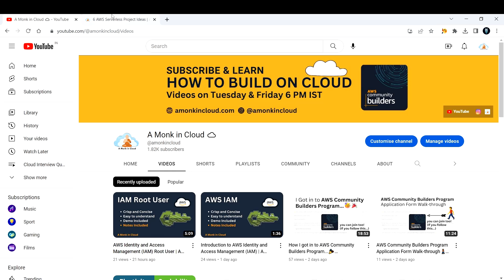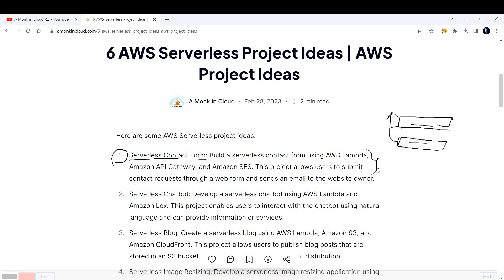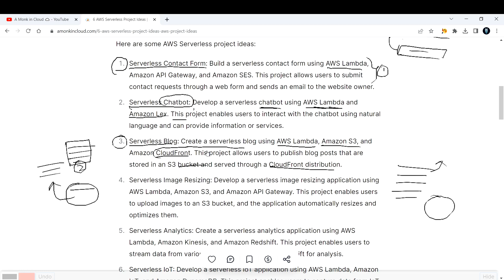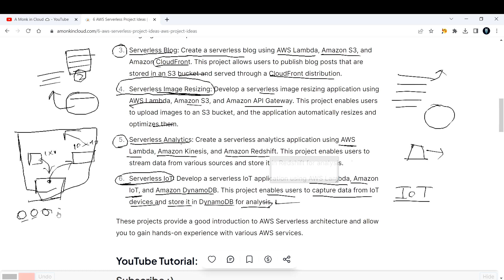AWS Serverless Project Ideas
AWS Serverless Project Ideas | AWS Project Ideas